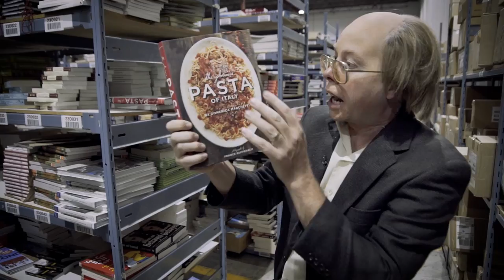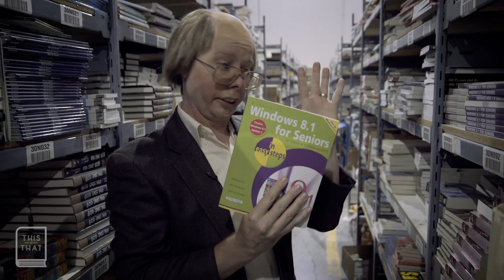How to Sell Any Book | CBC Radio (Comedy/Satire Skit)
This Is That profiles Canada's Best Bookseller, Harold Dalhousie, to find out if he can sell their new book, "This Is That Travel Guide to Canada."

About This is That: This is That is a current affairs program that doesn't just talk about the issues, it fabricates them. Nothing's off limits--politics, business, culture, justice, science, religion--if it's relevant to Canadians, we'll find out the "This" and the "That" of the story. Each week, hosts Pat Kelly and Peter Oldring will introduce you to the voices that give this country character and through these stories provide a new perspective as to what it means to live in Canada.

How to Sell Any Book | This is That | CBC